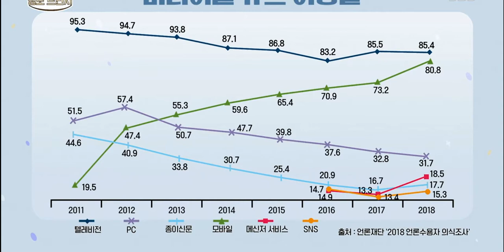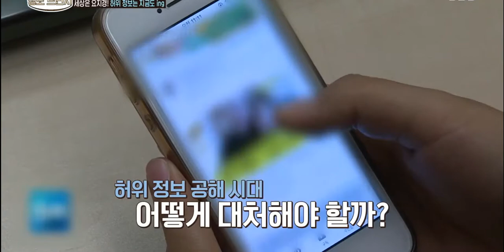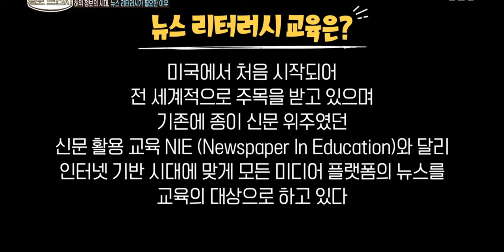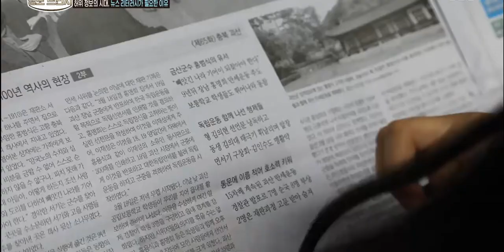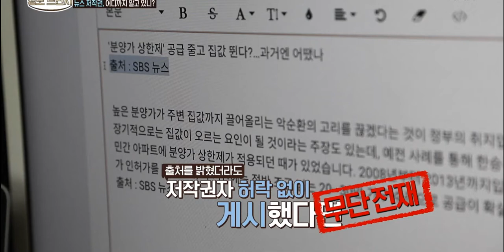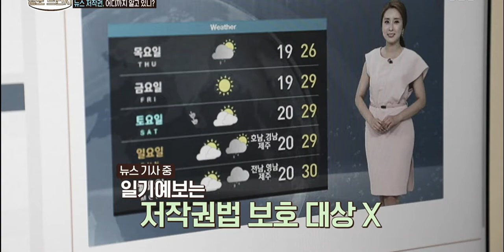허위정보의 시대, 뉴스 리터러시의 필요성 by SBS 톡톡 정보 브런치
SBS 시사교양 프로그램 ‘톡톡 정보 브런치’(8.16(금) 방영)에 뉴스 리터러시의 중요성이 소개되었습니다.
수많은 허위정보 속에서 분별력있게 뉴스를 활용할 수 있는 방법을 배울 수 있는 한국언론진흥재단의 뉴스 리터러시 교육 현장!
영상으로 함께 보실까요~!